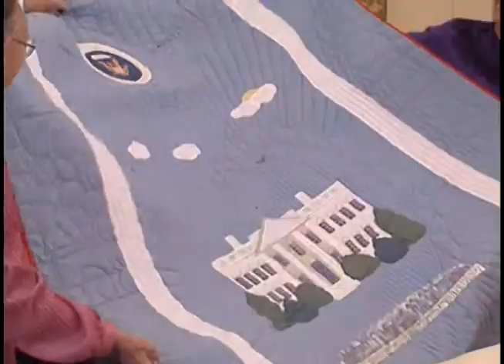President Reagan's Photo Opportunities on October 4-5, 1988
Full Title: President Reagan's Photo Opportunities on October 4-5, 1988. President Reagan Meeting Sheriff William Lazaro of New Jersey in Oval Office, President Reagan Meeting Junior Misses of 1987, 1988 Kristen Logan, Elaine Klotz in Oval Office, President Reagan Meeting Senator Phil Gramm, Clint Peeples Senior Law Enforcement Officer in Oval Office, President Reagan Meeting Senator Rudy Boschwitz, Miss America 1989 Gretchen Carlson in Oval Office, President Reagan Meeting Mrs. Amanda Anna Beiler Smucker, Presentation of Quilt i n Oval Office, President Reagan Meeting Bill Armstrong, Congressman Bob McEwen Family in Oval Office, President Reagan Meeting President Joseph Momoh of Sierra Leone in Oval Office on October 4, 1988, President Reagan Meeting Yuri Zieman, Tanya Zieman. Oval Office, Rose Garden (Soviet Couple Allowed to Emigrate) on October 5, 1988

Transcript: N/A

Production Date: 10/4-5/1988

Access Restriction(s):Unrestricted
Use Restriction(s):Unrestricted